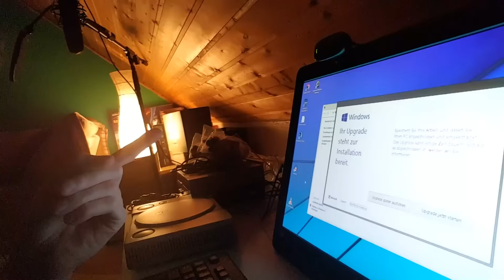ProNoobs Quickies #03: "Spielzeug, Blu Rays, PS4, Bloodborne, Chaos"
­­­Quickies Nr. 3:
Mit Feuerwerk, Kater, nutzlosen Info und mehr :D

Günstig einkaufen und mich gleichzeitig unterstützen

Origin ► ProNoob2K
WiiU ID ► ProNoob2K
PSN-ID ► ProNoob2K
Battletag ► Rawstyle#2274